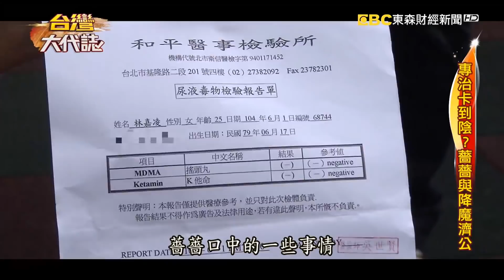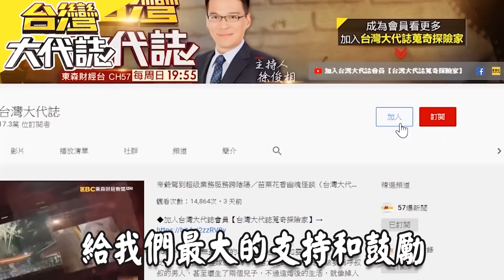專治卡到陰？ 薔薔與降魔濟公《@ebcOhMyGod》20201025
你對藝人薔薔的印象，應該也是敢說、嗆辣，天不怕地不怕的樣子，也因為這樣的洋派個性，在演藝圈爆紅。不過我們要帶你看到這私底下的薔薔，其實有著截然不同的一面，尤其在一位濟公師父面前，她馬上收起大喇喇的態度，因為薔薔說，就在她人生跌到谷底的時候，就是靠著濟公師父化險為夷，薔薔還跟我們分享了一段畫面，當時濟公師父一口氣從女信徒的身上，打出了三條惡靈，現場師父和惡靈的對話，讓薔薔看得是心驚膽跳，從這件事情之後，她對濟公的能耐可以說是心服口服，只要碰到什麼疑難雜症，就到宮裡問問師父。